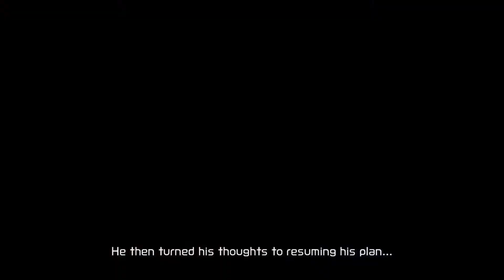Meeting Quiet Robe in Metroid Dread